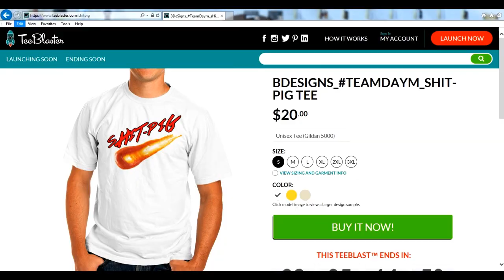McDonald's NEW! "Crispy Chicken Parmarella"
McDonald's NEW Crispy Chicken Parmarella Sandwich reviewed by BeerDrankShawty...